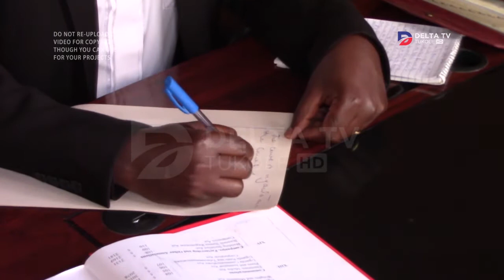ENKOFIIRA ZA NUP TEZILINA WEZIKWATAGANIRA NA UPDF MUMATAAKA - MUNAMATEEKA ATANGAAZA